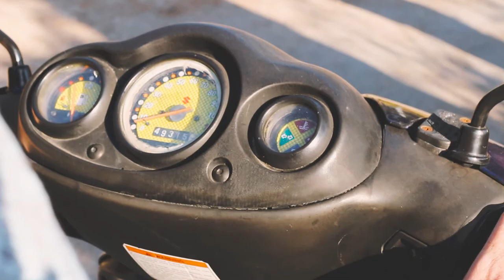CORFU, GREECE // Weightless // A Film by TheLostBoysMedia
Following on from our Canada Road Trip Film, the crew set out to see what the Western Greek Islands had to offer. We visited Corfu for a week then moved on the Paxos for a week.
Weightless, In the sense that we had little to worry abut while we were away in Greece and also referring to the feeling of falling while cliff jumping, that floaty feeling you get while the wind rushes past your ears before you hit the water.

-  Location  -
Corfu - Greece
Paxos - Greece

-  Camera Gear  -

Cameras:
Fujifilm HS50 EXR
GoPro HD Hero4 Silver
Canon 70d

Accessories:
DJI Phaontom 3
Neewer 60cm Handheld Stabilizer
GoPro Accessory Bundle

Dream - Autograf
Joycelyn Flores - XXXTENTACION